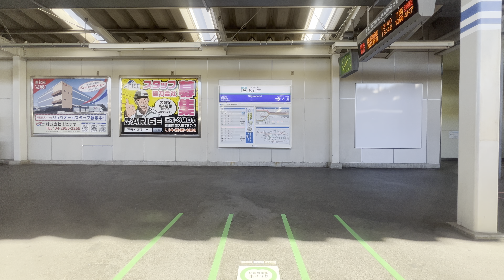【爆音特急！】西武新宿線 10000系（NRA）特急小江戸号 本川越～東村山【4K 60fps】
特急小江戸号(NRA) 10000系乗車動画になります。
モーター直上席で撮影しました。
唸る高音モーターと埼玉の車窓をお楽しみください！